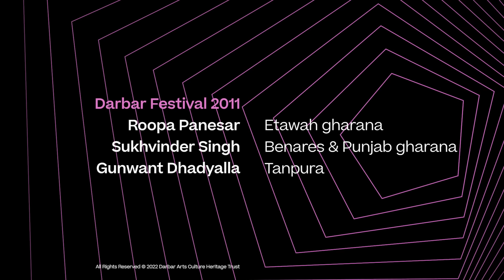Roopa Panesar | Raag Puriya | Sitar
Roopa Panesar plays a courageous choice of raag Puriya, which is wrapped up in complex layers that make the raga inaccessible even to senior and seasoned artists at times. Accompanying her on the tabla  is  Sukhwinder Singh ‘Pinky’. He delivers a relishing support, augmenting the performance with rich tukdas at the right moments and calibrating his improvisations to match the soul of the sitar.

Learn more about the music:

Raag Puriya is an evening melody belonging to the parent scale Marwa. Puriya’s revealing phrases reside in the lower and middle octaves and it deploys komal Re (flat 2nd) with its intriguing lower microtones. Teevra Ma (sharp 4th) is used as a signatory companion of Ni (7th) in its ascent and Pa or 5th is left out altogether.

Musicians:
Roopa Panesar (sitar)
Sukhvinder Singh ‘Pinky’ (tabla)
Gunwant Kaur (tanpura)